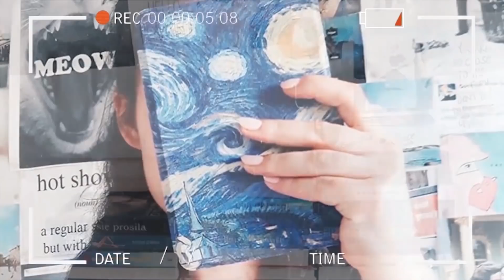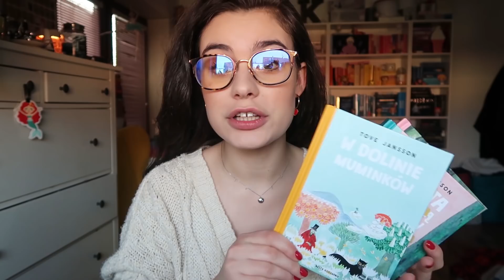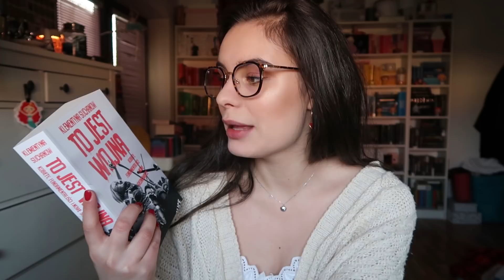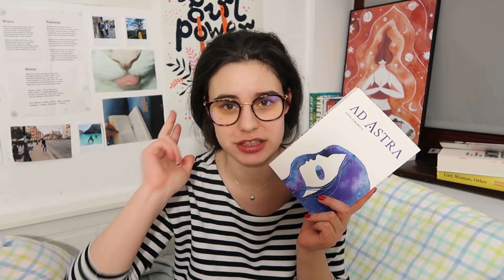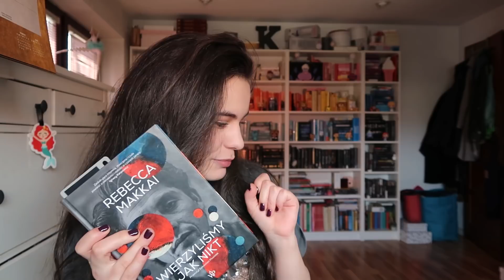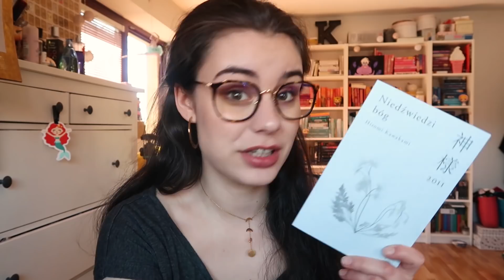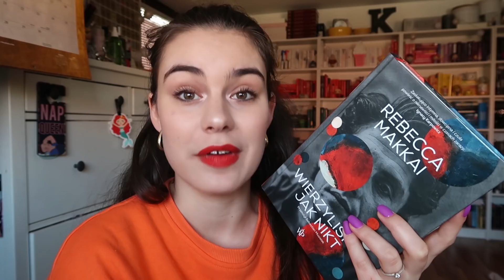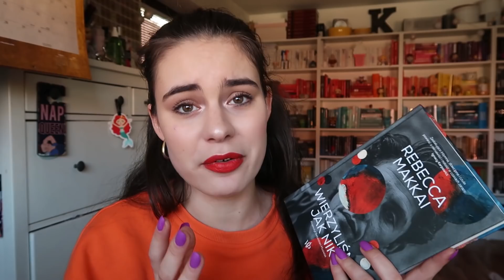READING VLOG – Wierzyliśmy jak nikt, book haule, maraton muminkowy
Długo nagrywany i (ponoć) oczekiwany vlog! Miłego oglądania! 🌸❤️

Ten film zawiera:
[ ✔️ ] - książkę, którą recenzuję dla Was w ramach współpracy z wydawnictwem
[ ✔️  ] - moją szczerą opinię (jak zawsze), na którą wpłynęła tylko treść książki i która nie została "opłacona". Na moim kanale nie znajdziecie filmów, których treść wynikałaby z warunków umowy z wydawnictwem.

Nie czujcie się zobowiązani do kupowania książek za pośrednictwem tych linków. Będzie to dla mnie miłe, bo będę mogła z uzbieranych pieniędzy częściej organizować rozdania. Wspomniane 5% prowizji w żaden sposób nie wpływa na wysokość ceny książki.